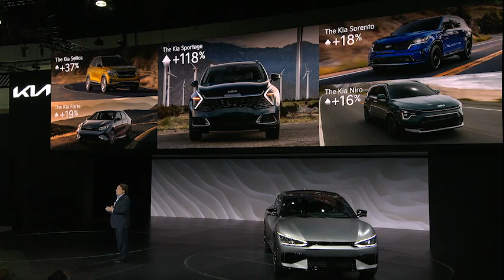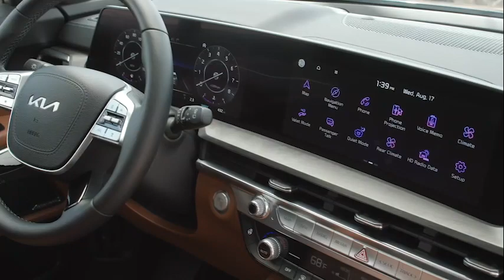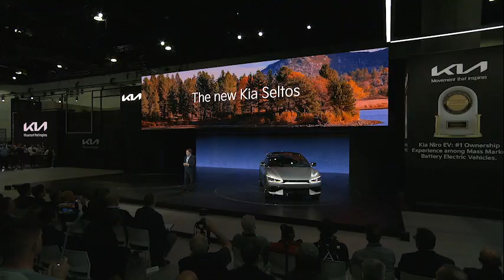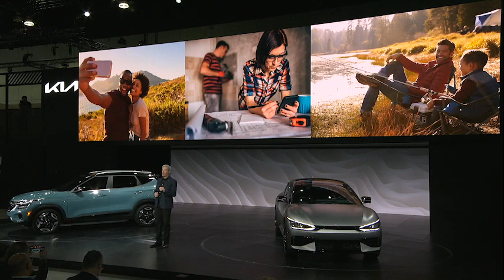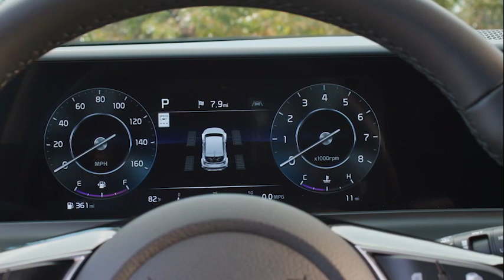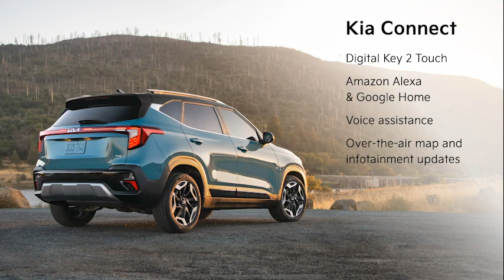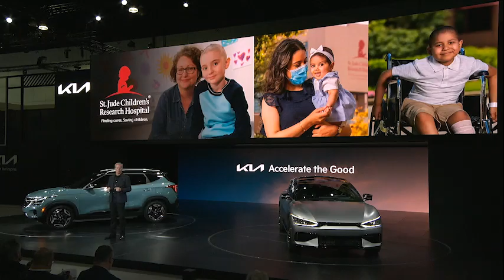2022 LA Auto Show Press Conference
2022 LA Auto Show Press Conference